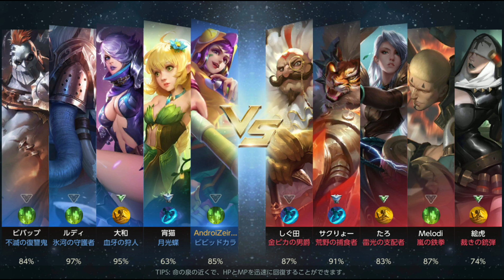SAIU!!! WAR SONG LANÇAMENTO OFICIAL - DESAFIOU A TENCENT TRAZENDO PERSONAGENS DE THE KING OF FIGHTER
SAIU!!! WAR SONG LANÇAMENTO OFICIAL - O MELHOR MOBA PRA ANDROID 2018 TRÁS THE KING OF FIGHTER 😱😱😱 DESAFIOU A TENCENT